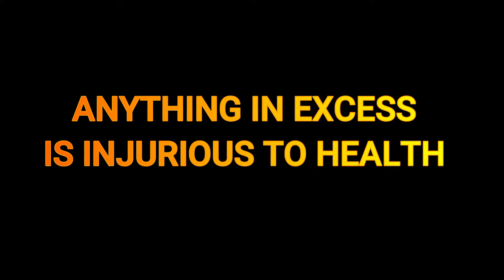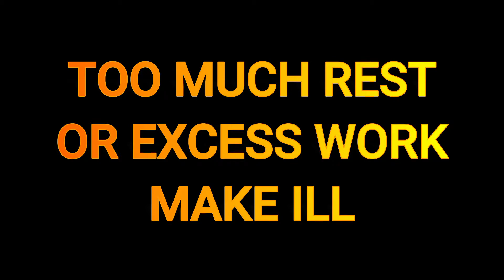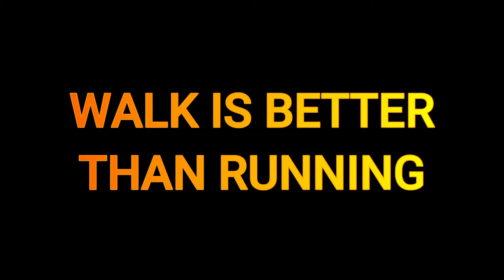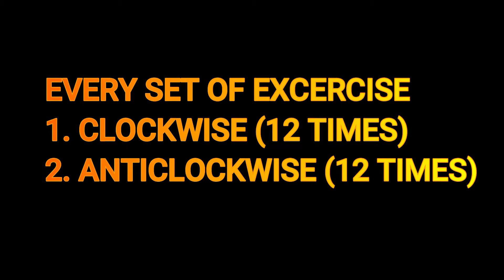RADHA'S DISCUSSION ON CHRONIC DISEASES || THM PHYSICAL EXERCISES DEMONSTRATED BY BHARAT || PART-255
BELIEVE IN SAVING LIFE RATHER THAN EARNING MONEY IN THE WRONG WAY
MAKE YOUR KARMA STRONG TO FULFILL ALL KARMIC OBLIGATIONS FOR
MAKING BETTER FUTURE LIFE OR NEXT INCARNATION OR DESTINY
PLEASE WATCH PREVIOUS VIDEOS
Follow GMCKSRG on Instagram and Facebook too "RADHA GUPTA"